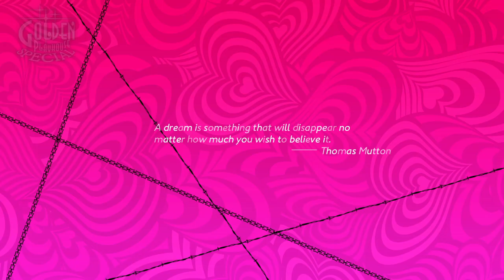Catherine: Full Body_20230715214822